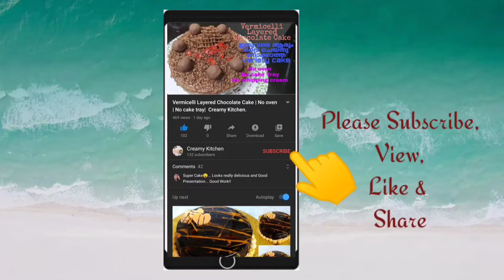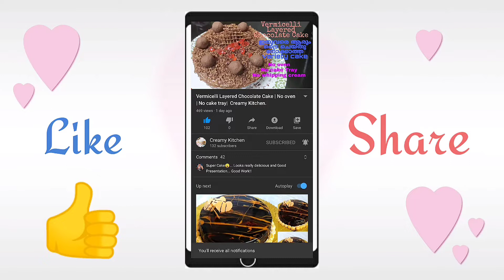Oven ഇല്ലാതെ cookies എങ്ങനെ വീട്ടിൽ ഉണ്ടാക്കാം| Chocochip Cookies without oven| Creamy Kitchen.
Chocochip cookies.
~Ingredients~
Butter - 1/4 cup ( 4 tbspn)
Powder sugar - 1/2 cup ( 8 tbspns)
Vanilla essence- 1 teaspoon
All purpose flour/ maida - 1 cup(16 tbspn)
Milk - 3 tbspn
Chocochips
Cocoa powder- 1 teaspoon.

39. Butterscotch Caramel Cake with 🐻 | How to make perfect Teddy 🐻 cake| അടിപൊളി butterscotch Caramel Cake with Teddy face